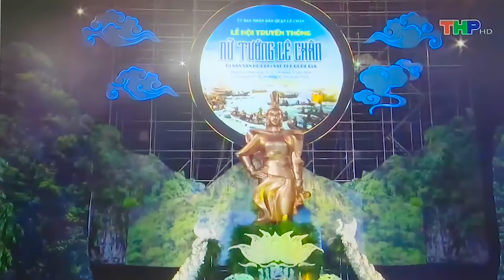Đoàn Rước của CB, ND quận Lê Chân - khai mạc Lễ hội Nữ Tướng Lê Chân 2024